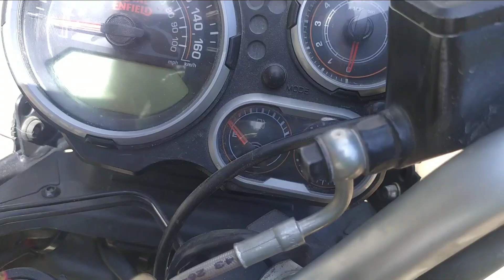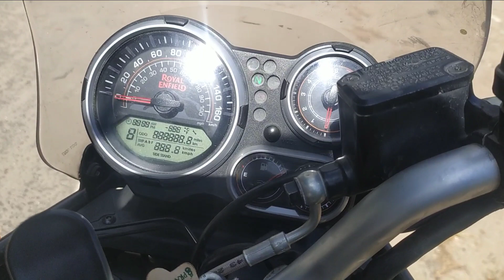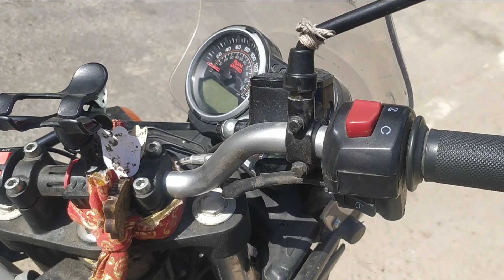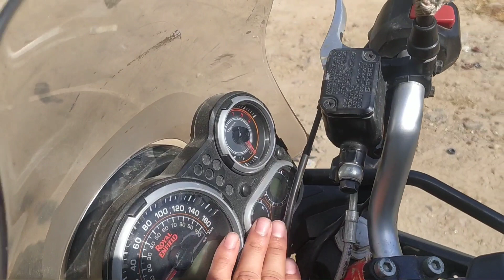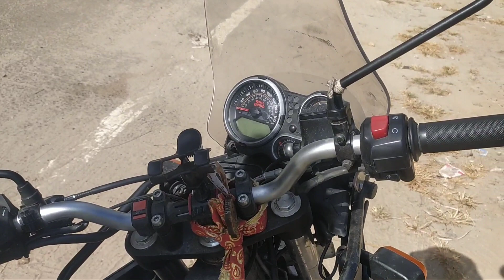Himalyan royal Enfield full review by musafir Ravi sharma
Himalyan royal enfield full review engine brake lights rider experience off roading all over cover in this video by musafir Ravi sharma